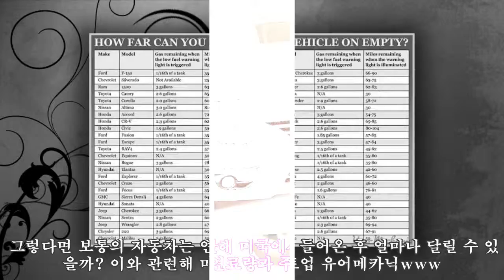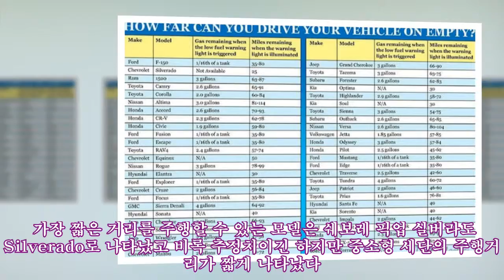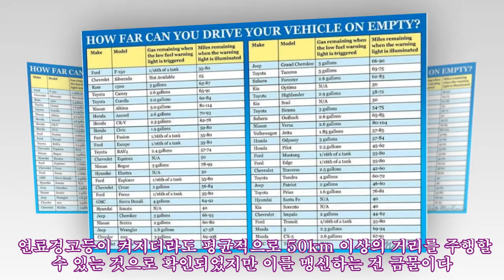연료경고등이 켜지고 가장 멀리 갈 수 있는 자동차는?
,상식,연료경고등,연료탱크,자동차,자동차 연료,
연료경고등이 켜지고 가장 멀리 갈 수 있는 자동차는? ► Subscribe for more 주유소가 촘촘히 박힌 국내에선 큰 문제가 없지만, 미국이나 중국처럼 큰 대륙을 여행할 땐 탱크에 얼마나 연료가 남아있는지 확인하는 것이 중요하다. 이를 깜박 잊고 주행하다 계기판